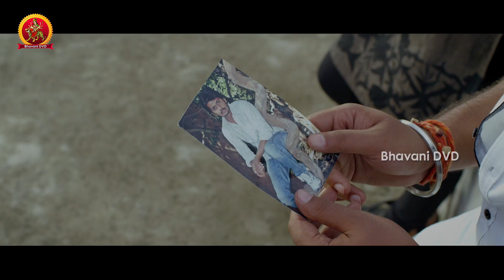Asura Movie Scenes - Priya Tells About Her Marriage - Nara Rohith Tells About Ravi Varma Hanging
Watch Priya Tells About Her Marriage - Nara Rohith Tells About Ravi Varma Hanging.

Starring Nara Rohit,Priya Banerjee, Satya, Ravi Varma, Sree Vishnu, Among Others

Directed by Krishna Vijay
Produced by Shyam